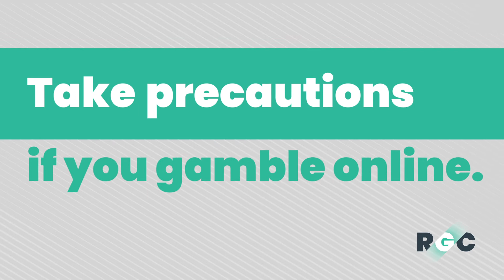Take Precautions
Stay safe. Learn what precautions to take if you gamble online.